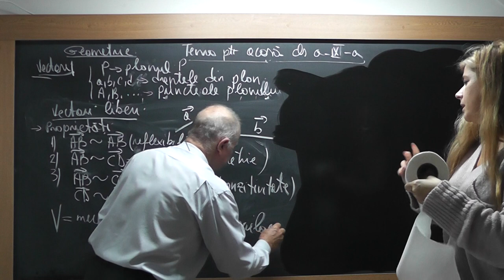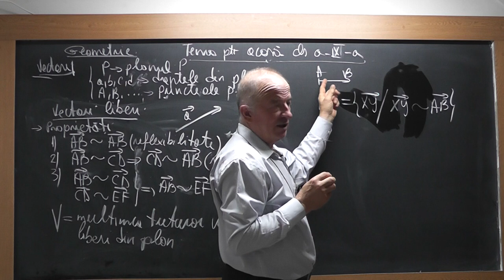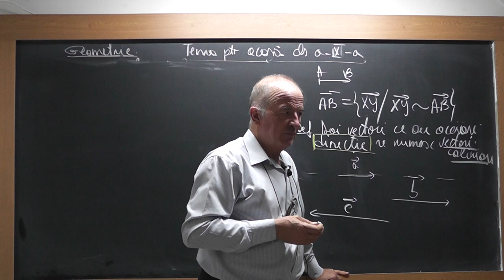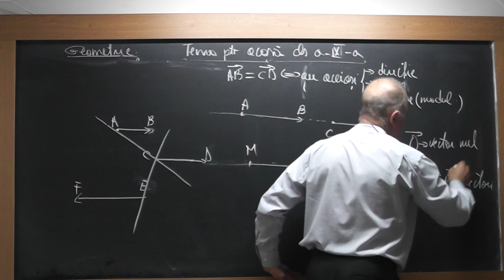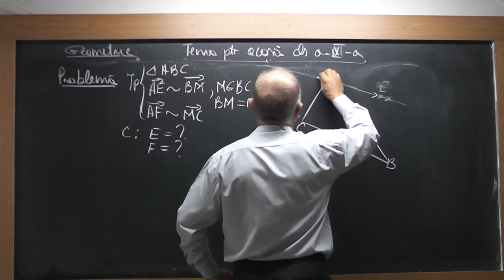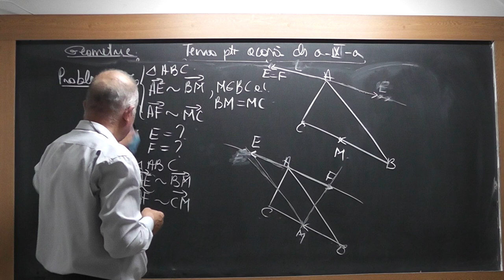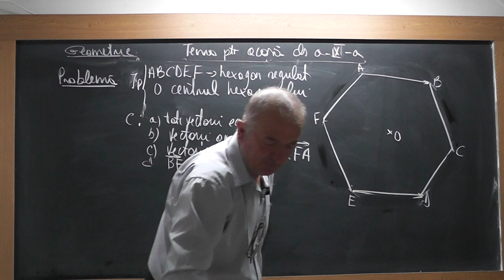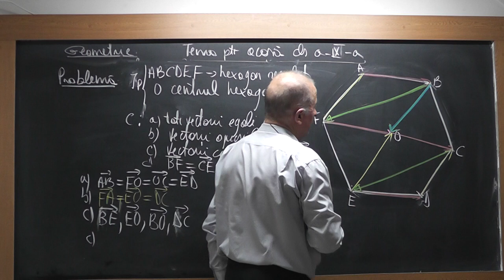2/3 1565 Clasa 9 - VECTORI pe intelesul vostru: Marime Directie Sens Relatia de echipolenta etc.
Aceste lectii sunt SUSTINUTE de VOI si daca va sunt utile, as aprecia un Like, Share, Comment - In aceasta lectie de matematica pe care o puteti vedea in direct si pe discutam pe intelesul vostru despre vectori in cadrul lectiei de calcul vectorial. Din cuprins: Ce este un vector, Elemente ce caracterizeaza un vector (marime, directie, sens), Definitia notiunii de directie a unui vector, Definitia notiunii de sens, Marimea unui vector, Vectori liberi, Vectori legati, Vectori echipolenti, Proprietatile relatiei de echipolenta, Vectori egali, Vectori compusi, Vectori coliniari.
- VIDEO MATEMATICA cu Proful Online sau cautati pe Google: profu online Ioan Ursu